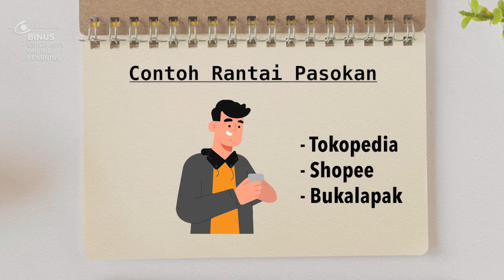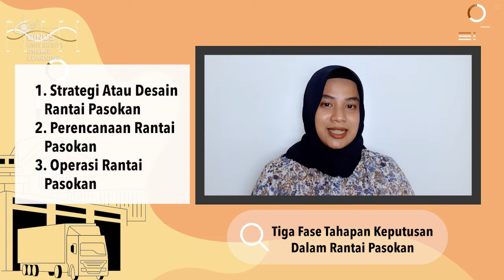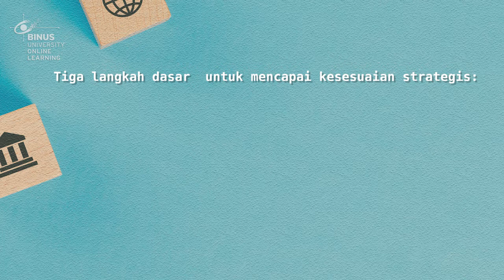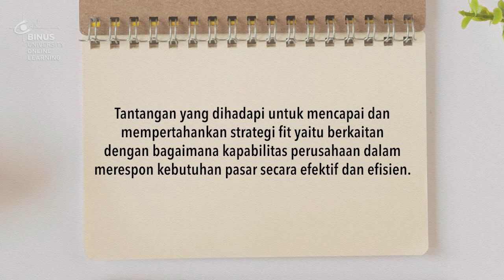01. Memahami Rantai Pasokan dan Mencapai Strategi Fit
Credit title:

Subject Matter Expert : Yudhita Valen Prasarry, S.AB., M.AB